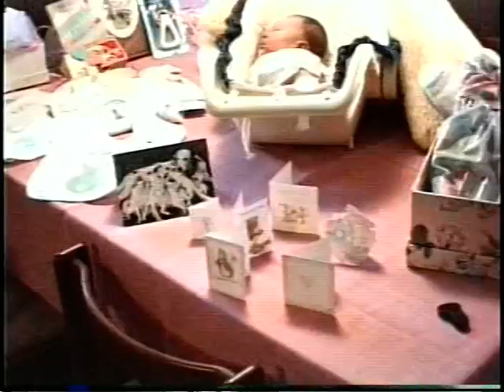1988 2 b